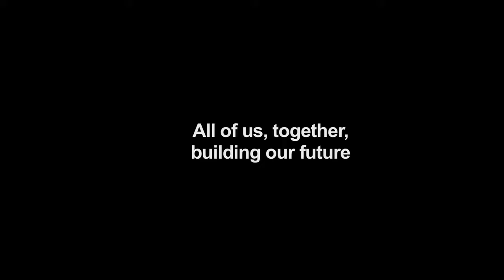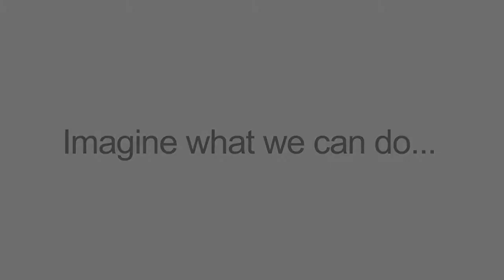IAC Community Center Video HD